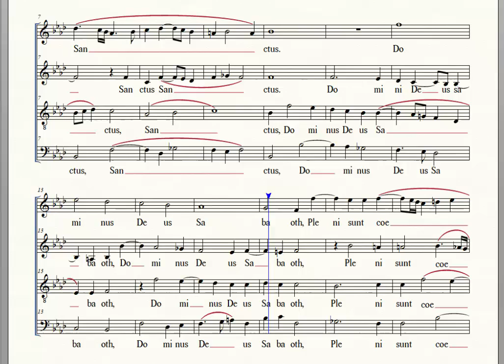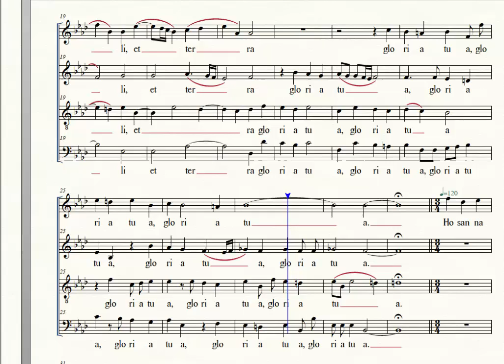Sanctus Missa O Magnum Mysterium, Tomas Luis de Victoria